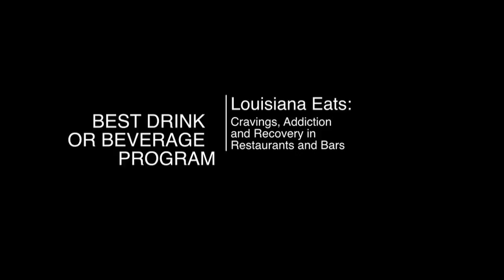TASTE AWARDS Screener - General Award Winners 2017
TASTE AWARDS Screener from Awards Ceremony - General Award Winners 2017